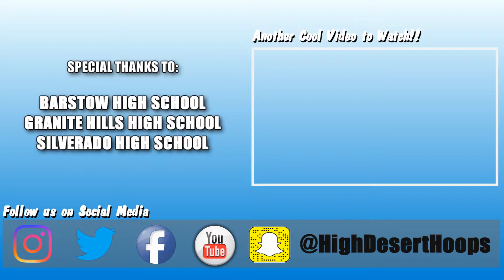EVANDER BURNS CLASS OF 2018 SENIOR MIX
Highlights of Daily Press's High Desert Players of the Year Evander Burns of Barstow High School.